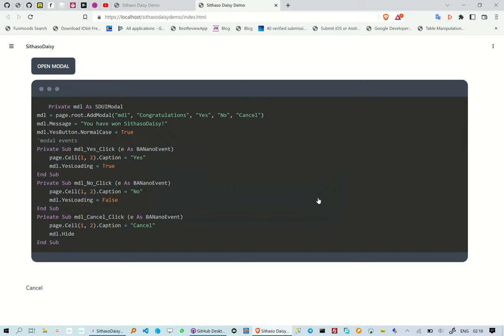Creating TailwindCSS Modal Dialog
This reel is about how to create TailwindCss ModalDialog, we are however not writing any HTML/CSS.